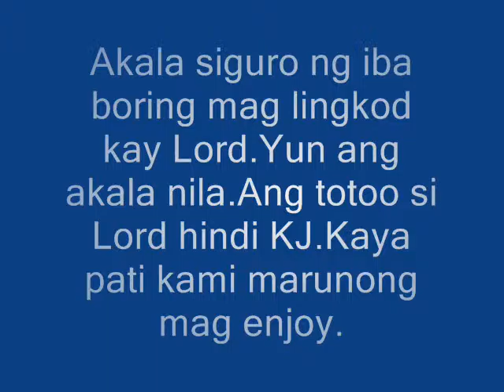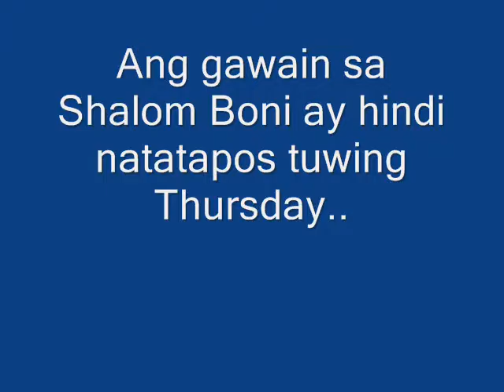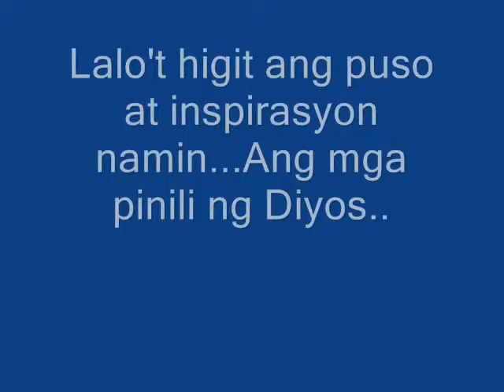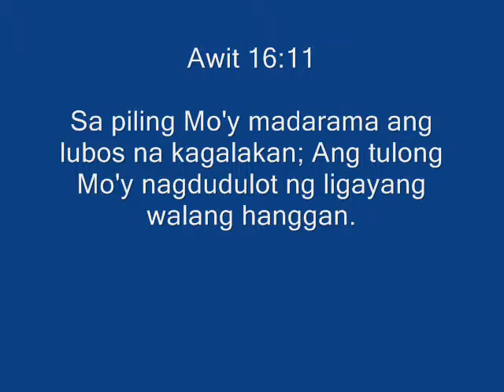Shalom Boni Chapter 7th Anniversary